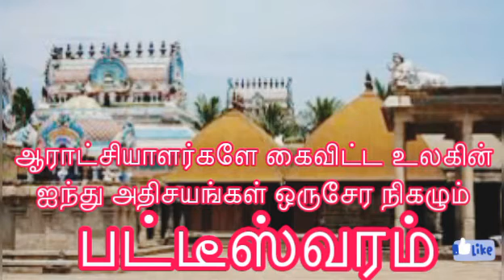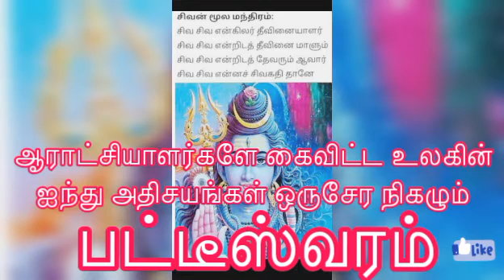ஆராட்சியாளர்களே கைவிட்ட கோயம்பத்தூரின் அதிசய ஆலயம்